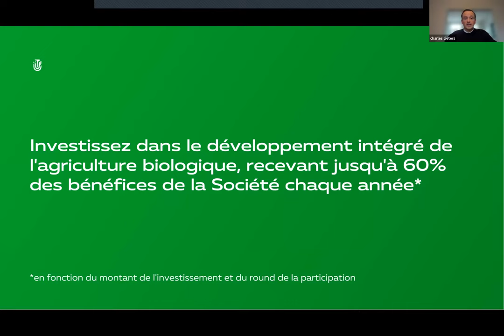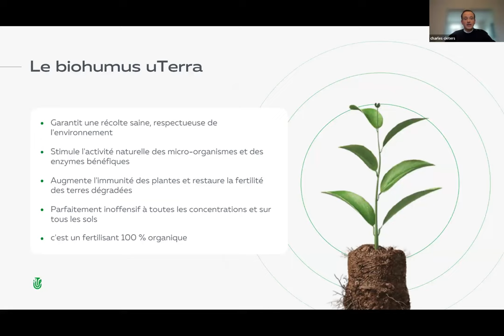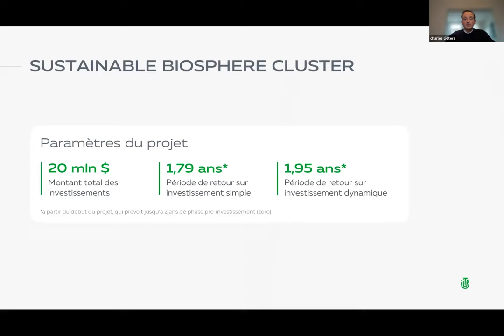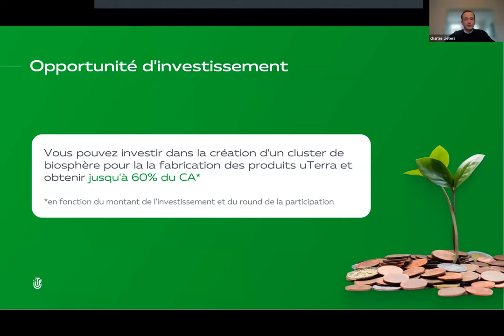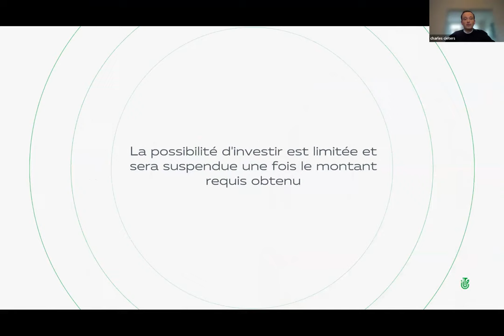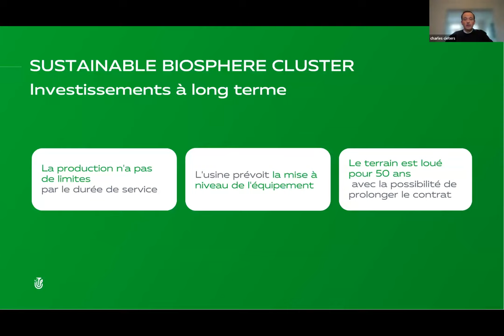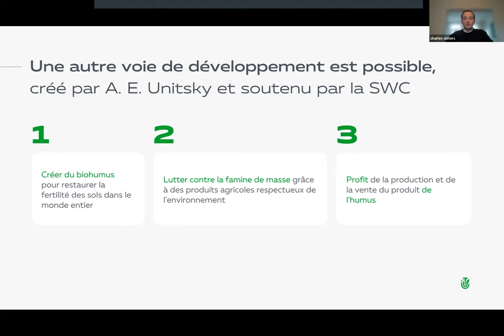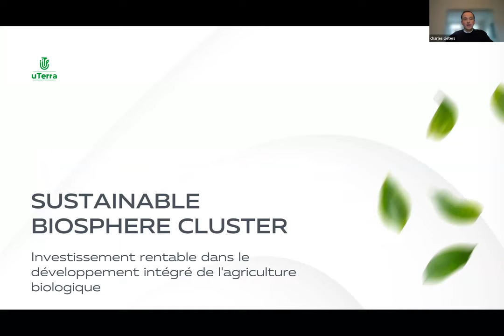17.01.2024. 7:00 PM Belgium Сharles Cieters, „uTerra”